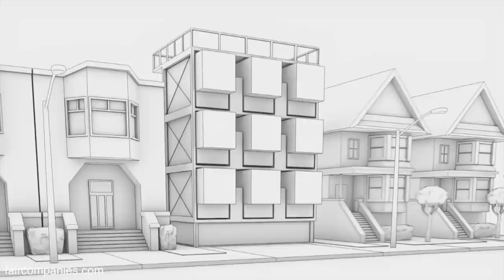Kasita: tiny prefab home-as-a-service for post-land urbanism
Professor Jeff Wilson wants to create the "iPhone for housing". He thinks we need to shed our preconceptions of housing as dependent on land and instead consider his plug-and-play shelter.

His Kasita units are not just tiny homes- the prototype is 208 square feet-, but they fit onto a “rack” to become part of “a vertical, high-end, design-yet-affordable, urban trailer park”. “Think about an RV park”, explains Wilson, “it’s a vertical way to do that: so you own your RV and you park it in a slot, this is a structure that these can go vertically.”

Born into the zeitgeist of the Tiny House Movement, Kasita goes far beyond size with its housing-as-a-service. “The problem with tiny houses is the coding, permitting, and the land. And the land’s the most difficult issue to solve because the folks who usually have the land are not the folks that need affordable housing. So our model allows the folks that have the land to highly monetize that land while providing homeownership to someone.”

The Kasita is built according to international building code and the unit and rack structure is zoned as multi-unit housing. Kasita, according to Wilson, isn’t a real estate firm, but a product company. They’re not just selling their “iPhones for housing”, but they’re selling the racks so anyone with a bit of land can create their own “vertical, high-end, urban trailer park”.

If Wilson and his team can sell enough racks around the country,  these modular units could become truly mobile: the idea is, in the future, owners could request a move via an app on their phone.

“So folks aren’t going to be flying around all the time in their Kasitas, but in 5 years let’s say you want to move your Kasita, we can pull you out of that rack, put you on an 18-wheeler truck and move you to another rack or put it in a backyard. So you’re no longer bound to the land that you own your house on and we think that that’s the way that the world is moving.”

Wilson was inspired to attempt to revolutionize housing while, as a college professor, he tried living in a 33-square-foot dumpster for 10 months. In 2016 he built the prototype and later this year he plans to launch the 320-square-foot production model at 3 locations in Austin. There will be an option to rent or buy and while Wilson hasn’t released the price, he says it will be affordable even to a barista.

Photo credit (dumpster): Sarah Natsumi